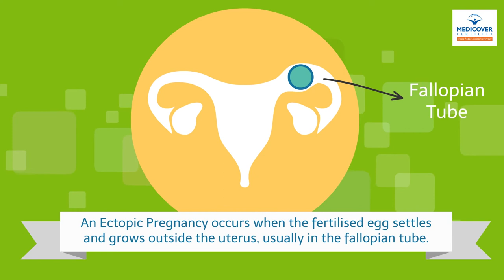Short Video Explaining Ectopic Pregnancy & Normal Pregnancy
✅Call us to book Appointment @ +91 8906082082 Difference Between Ectopic Pregnancy & Normal Pregnancy:

An ectopic pregnancy occurs when the fertilized egg attaches itself in a place other than inside the uterus. Almost all ectopic pregnancies occur in the fallopian tube and are thus sometimes called tubal pregnancies.

Having Question Related to Ectopic Pregnancy